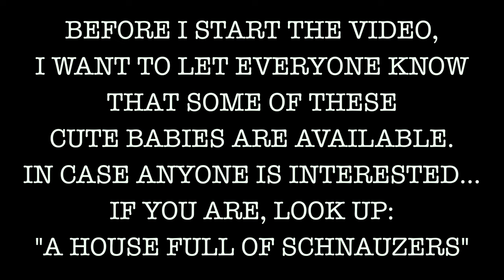MIXED CLIPS (Update #25)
Equipment:

  -38 Gallon Peninsula Rimless AIO Nano Aquarium - Fiji Cube
  -Aqueon 10 gallon tank (sump)
  -AQUATICLIFE 115 Mini Internal Protein Skimmer
  -Orlushy 24V DC Aquarium Water Pump
  -JEREPET 3400GPH Aquarium Wave Maker With Controller DC 24V 18W Powerhead
  -Standard size FL!PPER Flipper Glass Cleaner
  -HMO-200 Finnex Heater

Camera and lenses:

  -FL!PPER DeepSee Aquarium Magnifier Magnetic Viewer and Orange Filter, 4” size
  -Amazon’s Reefing Art Coral Lens Professional Photography 6 Lenses Kit
  -Amazon’s Pretmess iPhone Camera Lens Kits